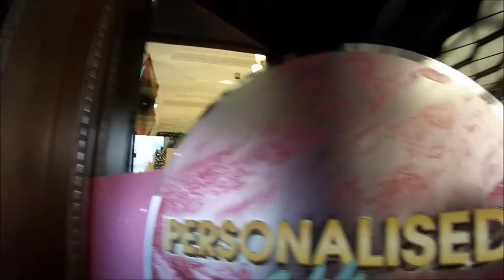Awkward American in London Goes to Selfridges and Buys Nothing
Next stop is the Sherlock Holmes museum on Baker street. I didn't go in, I just hung out outside. Then it's off to world famous Selfridge & Co. department store on Oxford street! Selfridge & Co., or simply Selfridge's, is a huge 6-storey department store that opened in 1909 and was owned by eccentric American business man Harry Gordon Selfridge who ironically died broke and penniless because of booze, gambling and women.